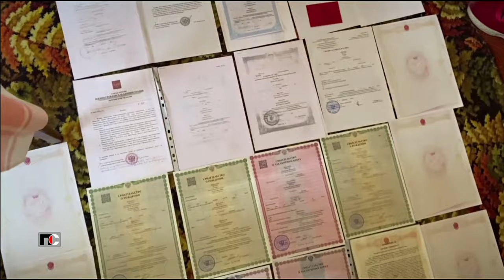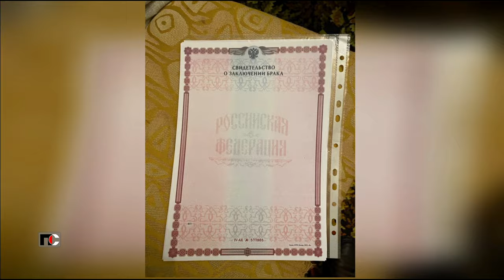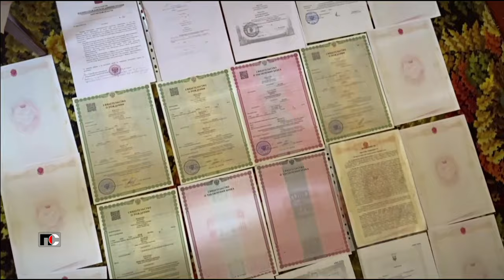Патрульная Служба - 24.07.26